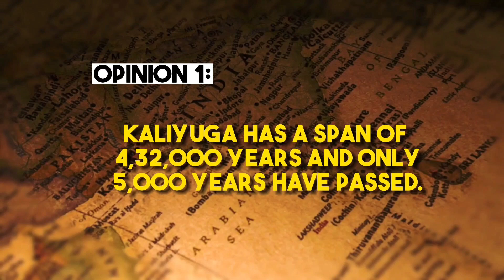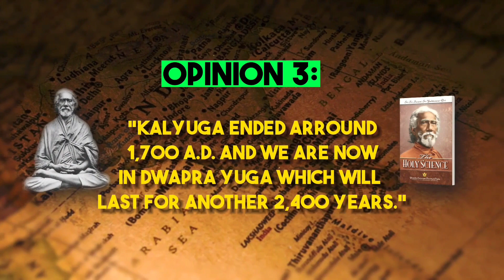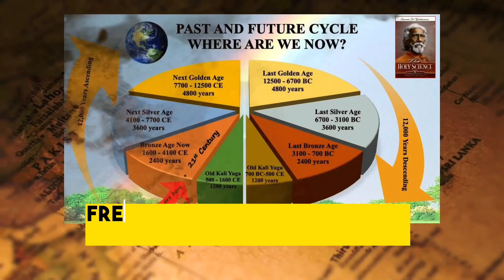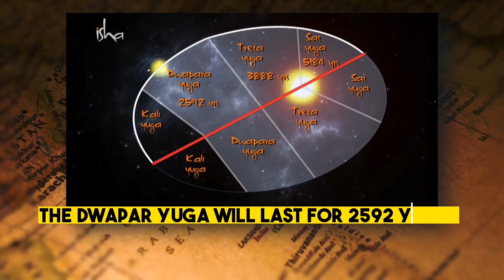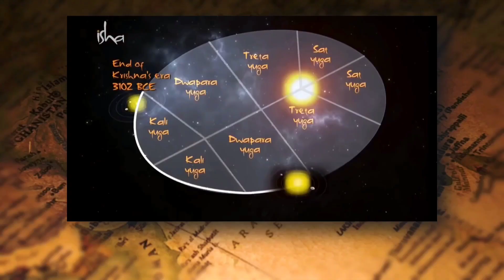We are living in Dwapar Yuga | Kaliyuga Ended 1700 A.D. | Spiritual Archives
What if we tell you you are living in Dwapar Yuga and not in Kaliyuga? Yes you heard it right, there are very solid theories and books written by powerful yogis who believe we are living in Dwapar yuga. Watch this video till end to find out complete truth.